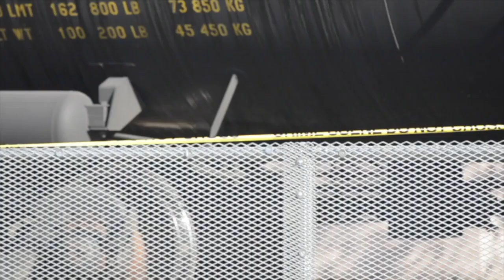Scene where pedestrian was fatally struck by train in downtown Modesto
A pedestrian was fatally struck by a freight train in downtown Modesto, California at Eighth and I Streets on Tuesday, Dec. 8, 2020. The person died at the scene.